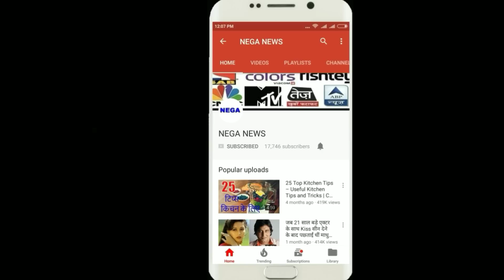क्रिस गेल ने माना कि, यह धुरंधर बल्लेबाज मेरे जैसे खतरनाक छक्के मार सकता हैं